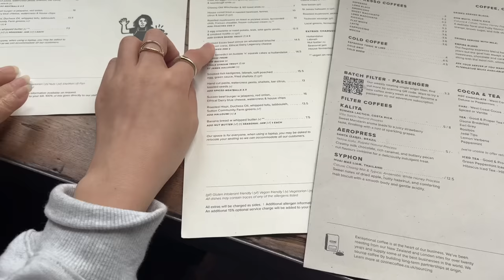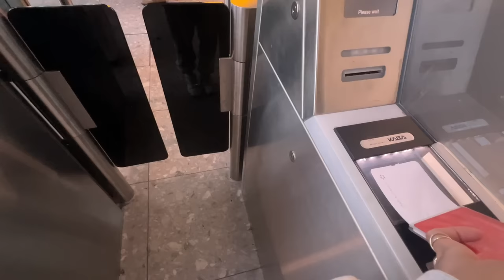SG TO LONDON UK vlog: what to do/eat in london & where to go/shop, oxford street/bond street area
final episode of my london trip!

if you're reading this I hope you're having an amazing week~ love you guys!!